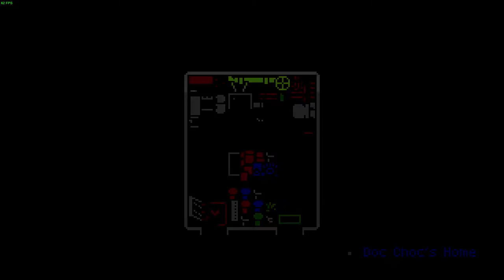Retro City Rampage DX - [1080P@60FPS Gameplay] (Linux)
---GAME INFO---
Plot: In the city of Theftropolis in 1985, "The Player", a thug for hire, decides to gain work as a henchman of a major crime syndicate led by the Jester. Three years later, during a bank heist gone wrong, The Player runs into a time-traveling telephone booth, which he decides to steal from its owners. The booth flings him forward an indeterminate amount of time to the year 20XX. Upon arrival, the booth breaks down and a man named Doc Choc (a parody of Dr. Emmett Brown from the Back to the Future films) arrives in his own time-traveling vehicle and rescues the Player, mistakenly believing him to be a time-traveling hero.

The Player must work with Doc Choc to gather the rare parts needed to repair the time booth, while avoiding law enforcement, his own former employer Jester, Bayside High School students, and Dr. Von Buttnik, Doc Choc's rival and the head of R&D at A.T. Corp, a tech corporation and The Player's former employer, whose CEO, Sweat Bomber, wishes to use the time machine to control the electronics market.

Developer: Vblank Entertainment
Publisher: Vblank Entertainment
Genre: Isometric Action-adventure
Price: $9.99 (Steam & Official Site)
DRM: None if purchased via the official site
Platforms: Linux, Wii, Xbox 360, PlayStation 3, PlayStation Vita, Microsoft Windows, Nintendo 3DS, PlayStation 4, OS X, DOS